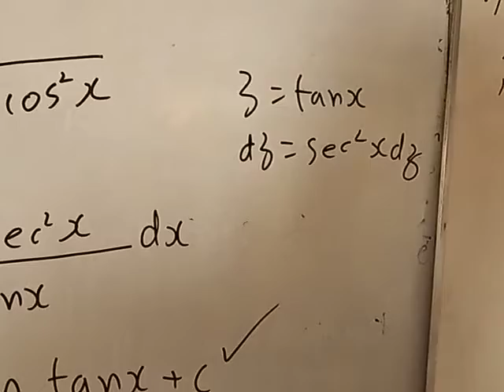Karachi university paper solution